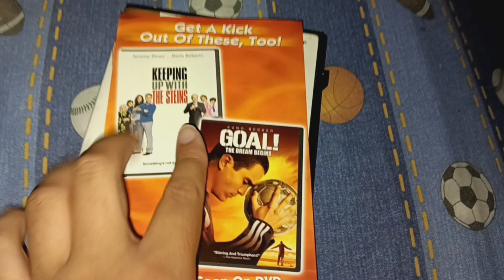A Quick DVD Update for March 16th, 2024